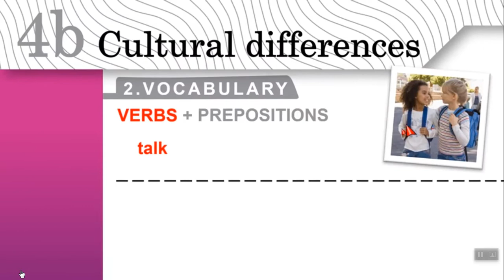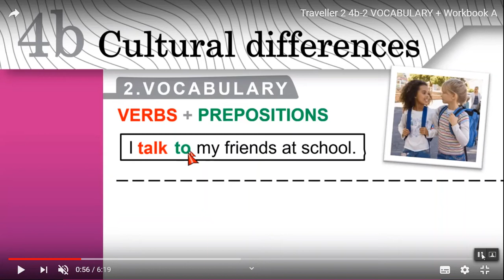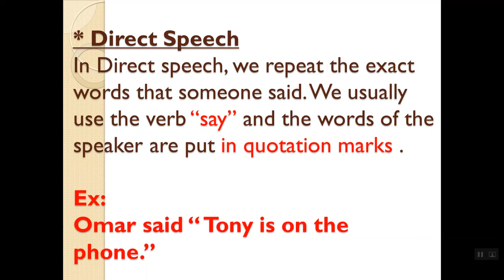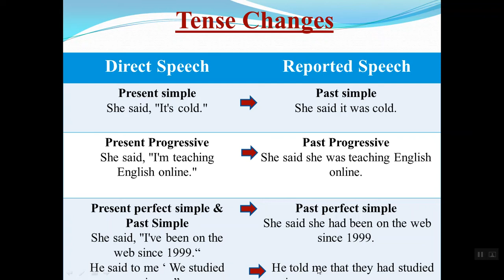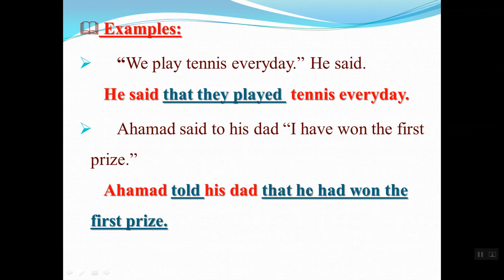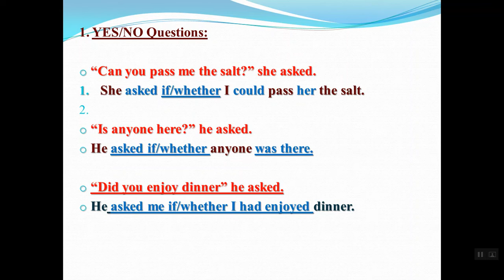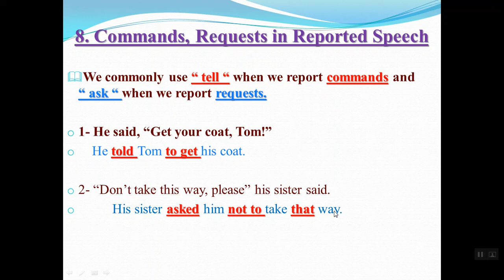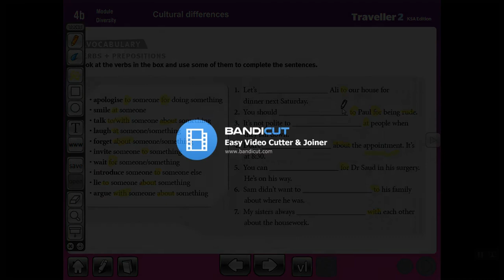16 أول ثانوي - إنجليزي - MODULE 4B ..PART 2